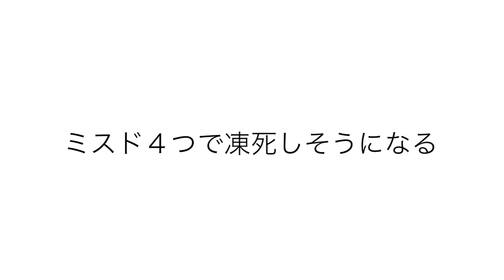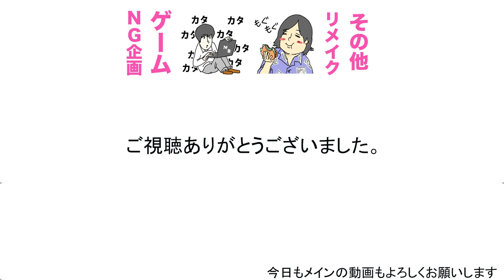ミスド３０個食べきるまで絶対に帰れない